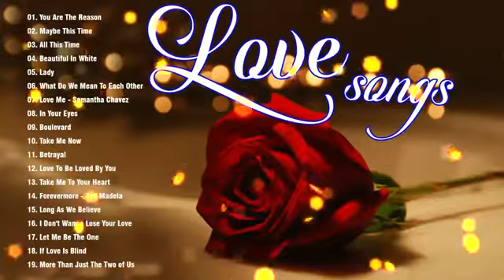Romantic Love Songs 80's 90's 💖 Greatest Love Songs Collection 💖Best Love Songs Ever.....